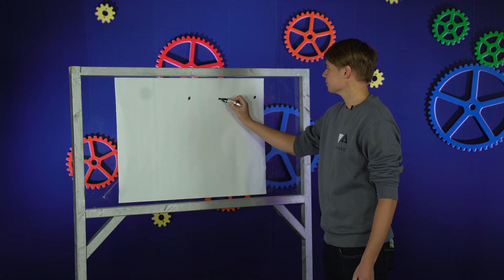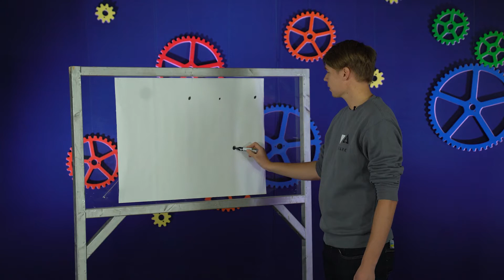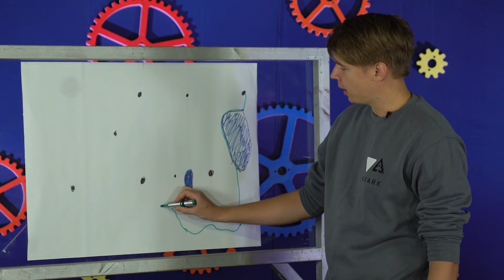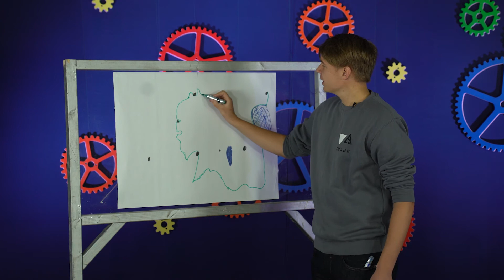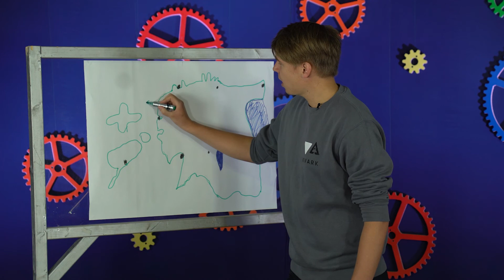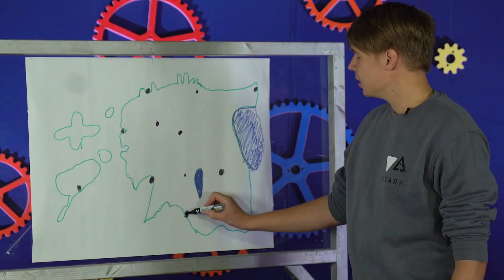Milline on Eesti kaart?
Videos õpitakse, milline on Eesti ja Eesti kaart, ning kus paiknevad erinevad Eesti linnad ja tähtsamad geograafilised objektid. Annab üldise arusaama Eesti geograafiast ja kaardist ning koos videoga saavad kõik endale Eesti kaardi joonistada.